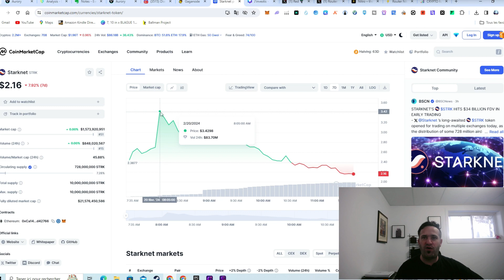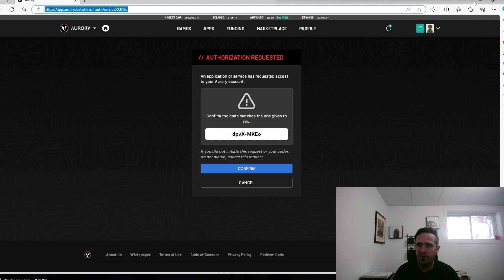Les AIRDROPS EXPLIQUÉS ! Listing Starknet et ma STRATÉGIE - LES AIRDROPS POUR TOUS LES BUDGETS !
Le guide pour bien comprendre les airdrops et avec quel budget on peut farmer.